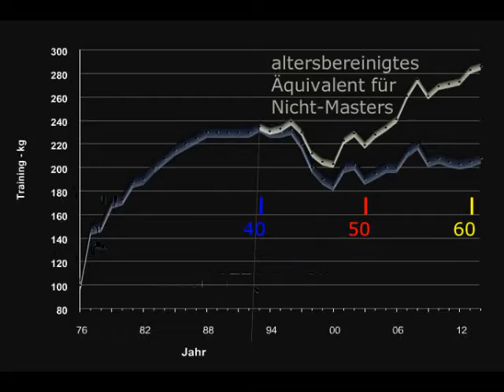Raw Bankdrücken - 200 kg - Masters 62+ W. Kurda - 2015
... Gesundheit schlecht. Trotzdem versuchen, für morgen locker zu werden ...